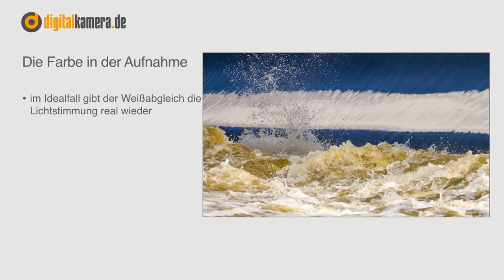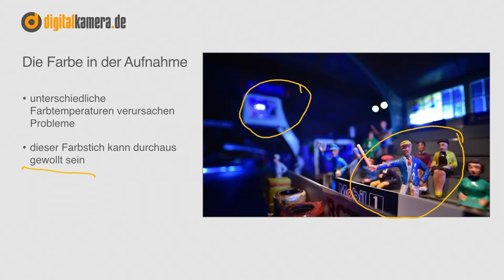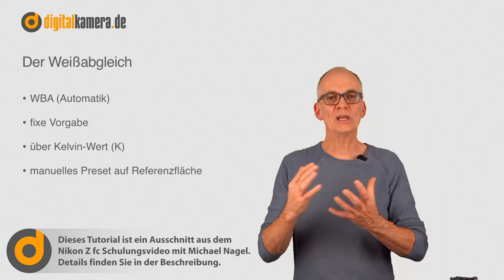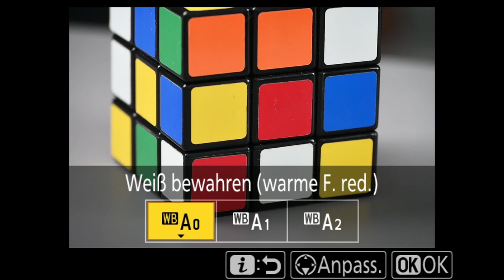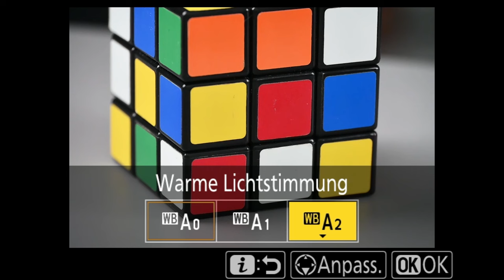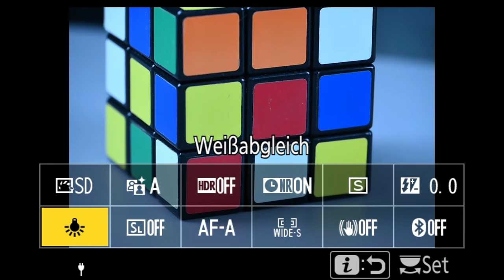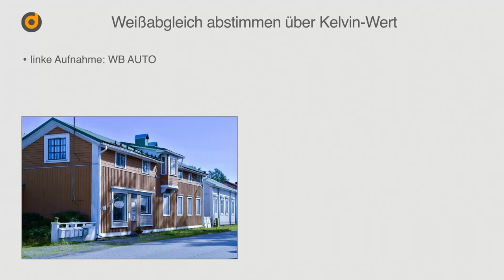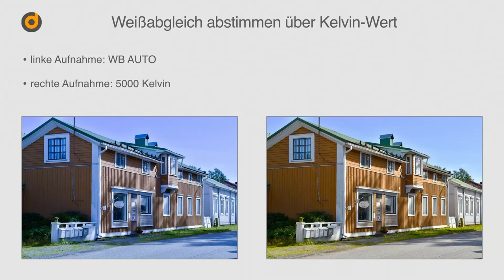Nikon Z fc für Einsteiger: Die Farbe in der Aufnahme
Der Weißabgleich spielt maßgeblich eine Rolle dafür, wie warm oder kalt ein Bild empfunden wird. Wenn der automatische Weißabgleich einmal daneben liegen sollte, dann zeigt Michael Nagel in diesem Video, wann und der manuelle Weißabgleich sinnvoll ist und wie er zu verwenden ist.